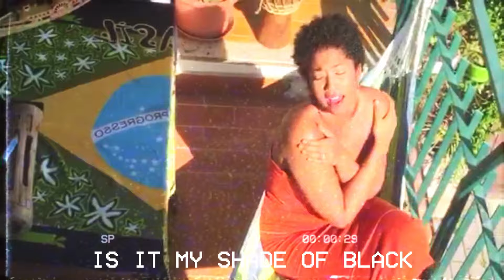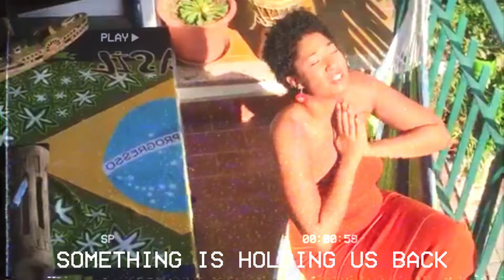Awa Fall (Sista Awa) x Alpha Steppa - Whip Lash Crack (Music Video + Lyrics) Reggae Dub [Steppas]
Out Now! 💚 Alpha Steppa & Awa Fall - What a Joy (Full Album)

Video made by Awa, Francesca & Cynthia during lockdown 2020.

Song: Alpha Steppa & Awa Fall - Whip Lash Crack (Steppas Records) raisetheark [Written by: Alpha Steppa, Sista Awa & Nai-Jah)

Lyrics:
Feel the whip lash back
Hear the whip lash crack
Something is holding us back
Is it my shade of black?

Is it the ones who sell crack?
Is it the planes they hijack?
Is it the campaigns they hack?
Is it the land that they frack?

Another terror attack?
Another jewel in their sack
Mothers torn from their pack
Another form to send back

Is this the wicked man trap?
Is it the grade that I lack?

Are the stories they read us,
Designed to mislead us?
Will they shelter and breed us?
Or uproot and weed us?

The truth is they need us,
Still they claim to have freed us.
Can we trust those who lead us,
To protect and to feed us?

Or should we take heed?
And sow a little seed
Should we question our greed?
Every colour, race and creed

Should we study anthropology?
Or wait for an apology?
Should we look to archaeology?
Or contemplate cosmology?

Is the grade that I lack
Due to the shade of my back?
Or are the social constructs like facts
holding us back?

Hear the wolves in their pack
statements to retract
Another disease to contract
Another story to distract
Another number to subtract

Mood: whip lash crack raise the ark awa fall sista awa nai-jah reggae 2021 dub music reggae dub reggae music dub bass steppas soundsystem alpha steppa dub family alpha and omega channel one stand high patrol alpha and omega dub dynasty odg prod king shiloh king tubby panda dub aba shanti obf sound system jah shaka roots reggae sound system session live music street music festival music conscious music evidence music biga ranx brother culture mr bongo dub fx mystic revelation npr music baiana system bob marley sumac dub mungo's hi fi manudigital pupajim charlie p don fe radikal guru sinai sound system o.b.f cian finn dubkasm vibronics fikir amlak kanka brain damage martin campbell burning spear alpha & omega protoje koffee chronixx skip marley damien marley ziggy marley mad professor high tone mellow mood paolo baldini egoless dennis brown gregory isaacs albarosie musica para fumar smoking music reggae mix dub music 420 music musica reggae reggae songs 2020 reggae songs 2021 chill reggae music reggae songs reggae mix reggae internacional psydub dub session stepper sound system dub dynasty electronic dub uk dub roots electronic music dub selection reggae selection soundsystem sub cannabis dubplate deep roots 420 marijuana bass weed rastafari ganja reggae mix dub session dub music bass music reggae music 2020 reggae music 2021 reggae 2021 dub reggae stepper